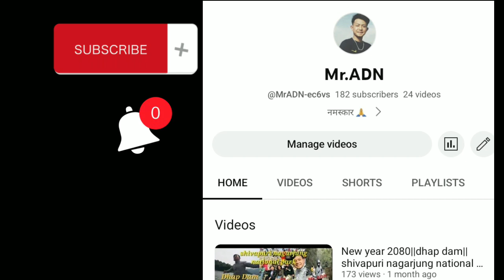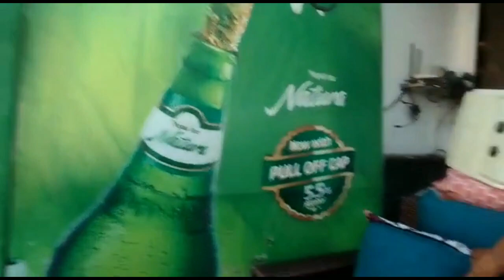birthday girl ko iphone harayo temporarily || mr.adn